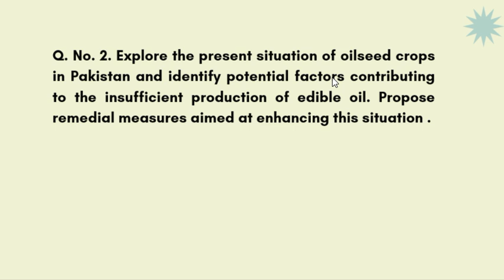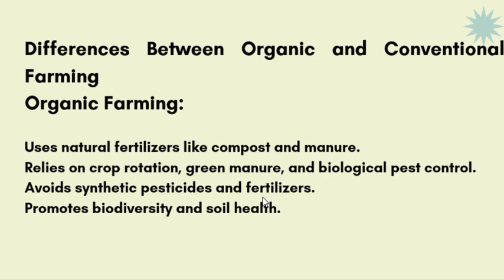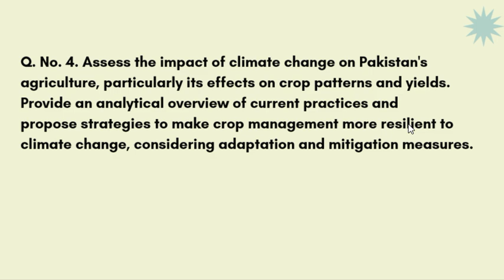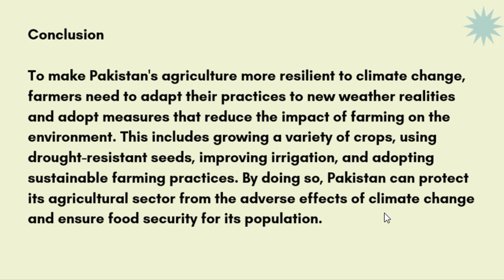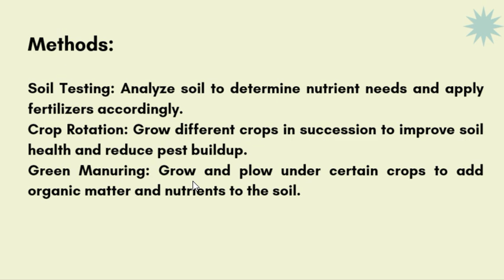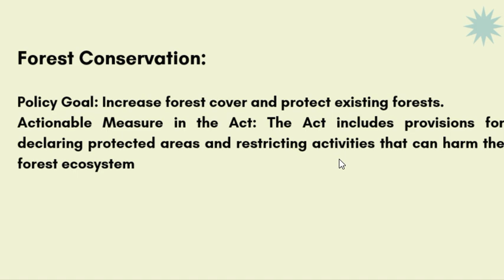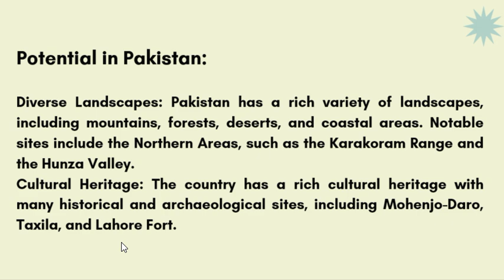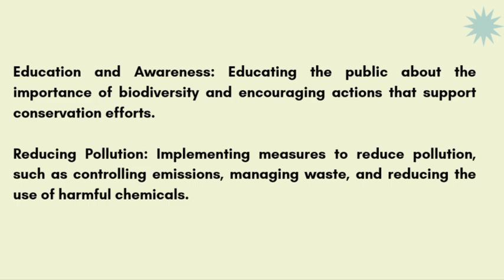Agriculture and Forestry CSS solved past paper 2024 | CSS PMS TIMES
The Agriculture and Forestry CSS past paper for 2024 covers a range of topics designed to test the candidate's knowledge and understanding of key concepts in the fields of agriculture and forestry. The paper is structured to evaluate both theoretical understanding and practical application. Here are the main components typically covered:

Section 1: Agriculture
Agricultural Practices and Techniques:

Sustainable agricultural practices
Soil fertility and management
Crop Production:

Types of crops (cereals, pulses, oilseeds, etc.)
Crop rotation and diversification
Pest and disease management
Agricultural Economics:

Market structures and pricing
Agricultural policies and subsidies
Impact of global trade on agriculture
Agro-climatology:

Climate change and its impact on agriculture
Weather patterns and crop planning
Section 2: Forestry
Forest Ecology and Management:

Forest types and distribution
Principles of forest management
Conservation strategies

Forest Economics:

Economic valuation of forests
Forest products and their markets
Role of forests in rural development
Wildlife Conservation:

Biodiversity and ecosystem services
Protected areas and wildlife habitats
Policies and laws related to wildlife conservation
Section 3: Current Issues and Trends
Technological Advances:

Use of biotechnology in agriculture and forestry
Precision farming and remote sensing
Role of ICT in agriculture and forestry
Sustainability and Environmental Impact:

Sustainable development goals related to agriculture and forestry
Environmental impact assessments
Role of agroforestry in sustainability
Exam Structure
Objective Questions: These test basic knowledge and understanding through multiple-choice questions (MCQs).
Short Answer Questions: These require concise and direct answers, testing the candidate's ability to summarize and explain key concepts.
Essay Questions: These assess the candidate's ability to discuss and analyze topics in depth, providing comprehensive and well-structured arguments.
Preparation Tips
Understand Core Concepts: Ensure a strong grasp of fundamental principles in both agriculture and forestry.
Stay Updated: Keep abreast of current trends, technological advancements, and policy changes affecting these sectors.
Practice Past Papers: Review previous years’ papers to understand the pattern and level of questions.
Field Knowledge: Practical knowledge and examples can enhance your answers, particularly for essay questions.
The 2024 paper reflects an emphasis on both traditional knowledge and modern advancements, aiming to produce well-rounded candidates capable of contributing to the fields of agriculture and forestry in a meaningful way.